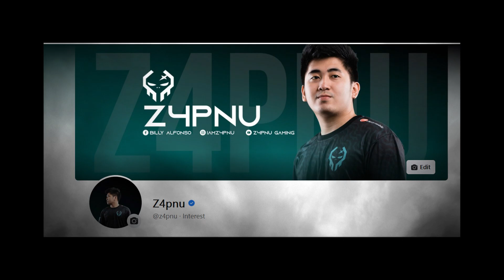HOW TO ESCAPE MYTHIC